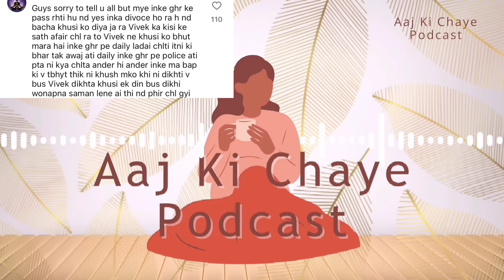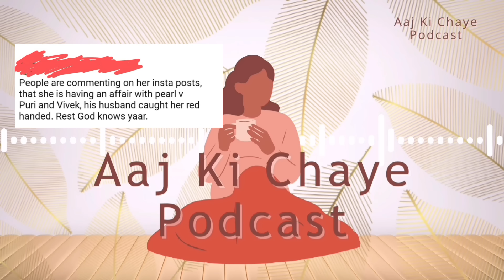Khushi Vivek Choudhary ki Call Recording ka Pearl V Puri se kya hai connection?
Aaj ki chaye
Aaj ki chaye podcast

Khushi Vivek Chaudhary divorce